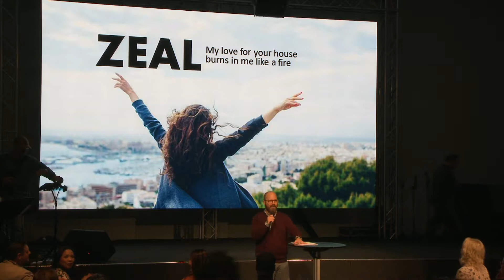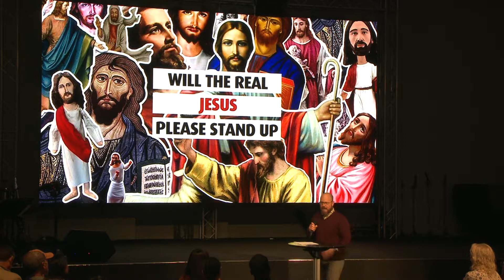Real Jesus stand - With Pastor Justin Reid Part 5